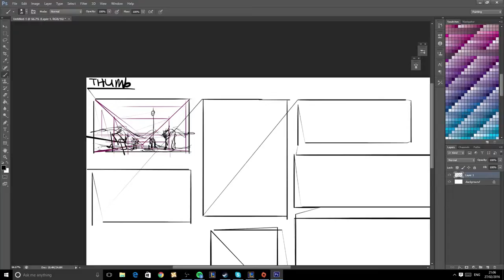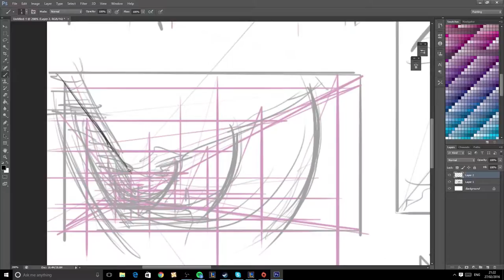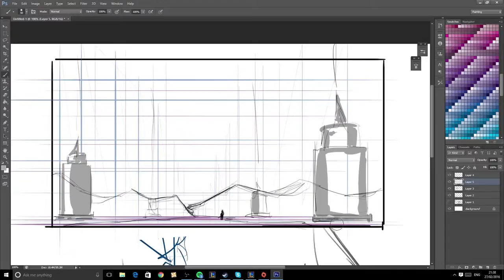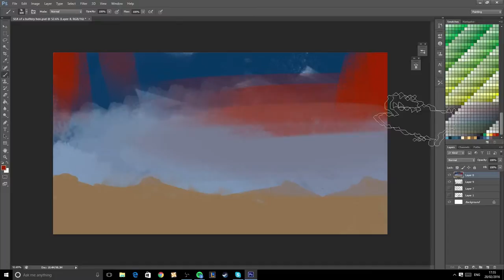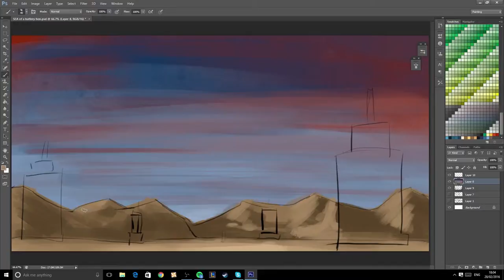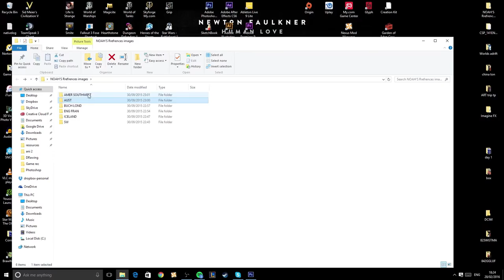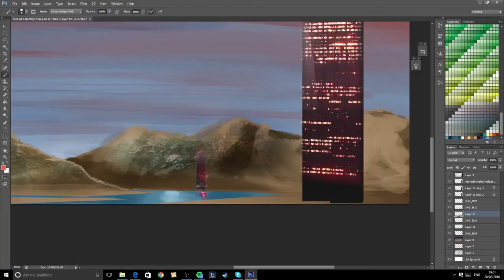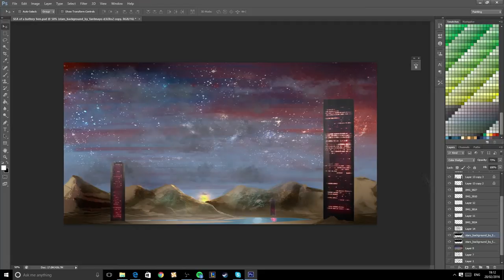SpeedPaint Process Ep.2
Taken Roughly 2 hour 1/2mins.  Speed up by 679%